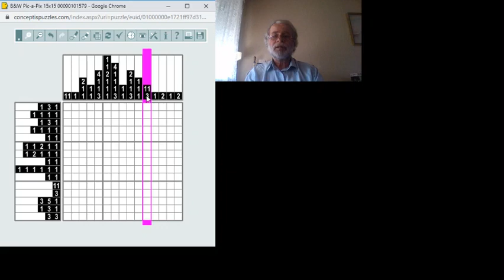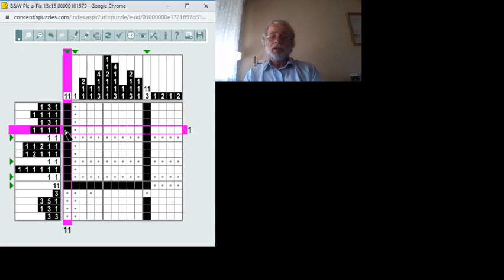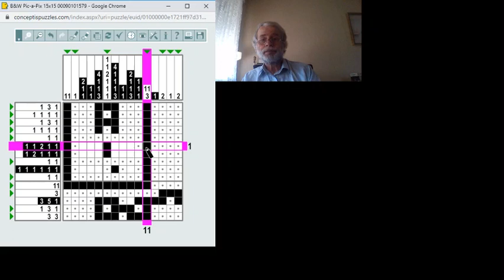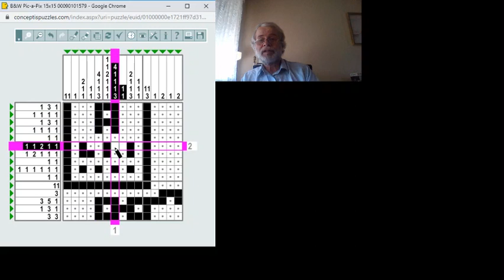B&W Pic-a-Pix 2019.09.12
Egyszerű (de időigényes) B&W Pic-a.Pix  megoldása lépésről lépésre